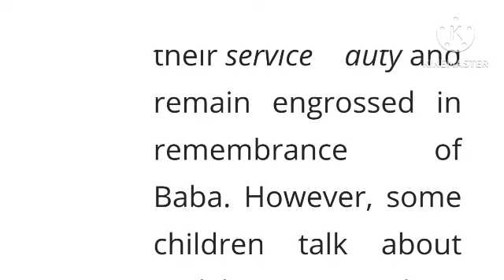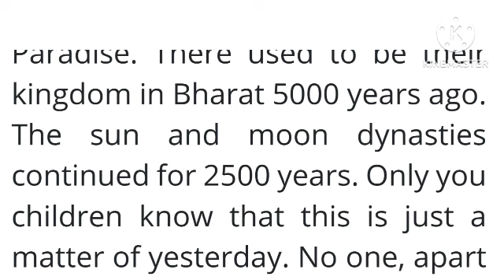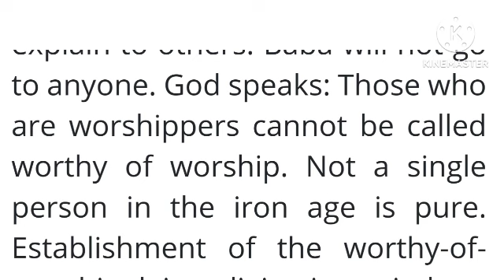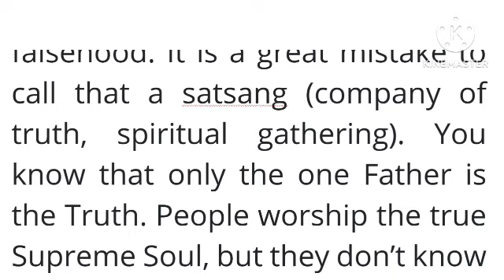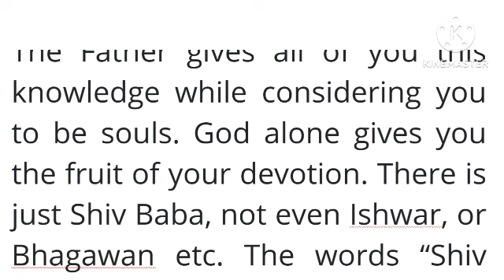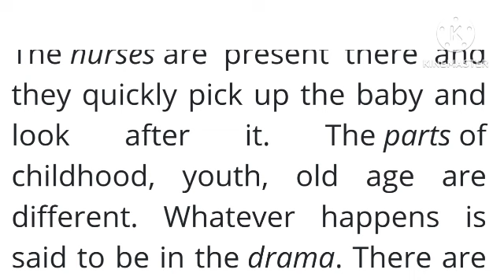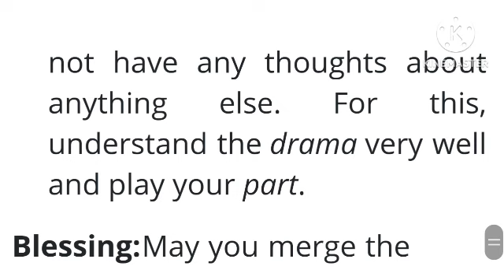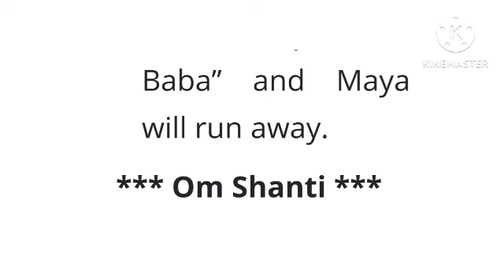Murli in English 10 April 2024